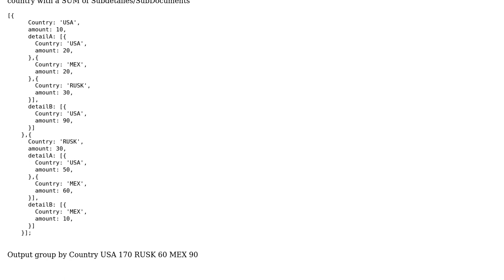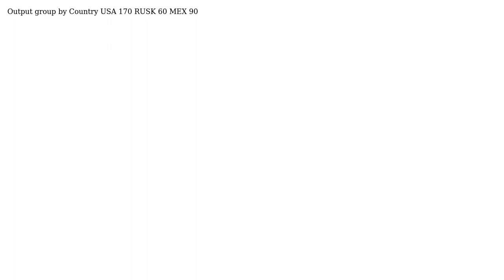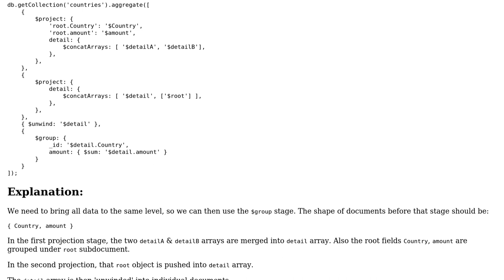mongodb group sum subdetail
With thanks & praise to God, and with thanks to the many people who have made this project possible! You are responsible for your own actions.